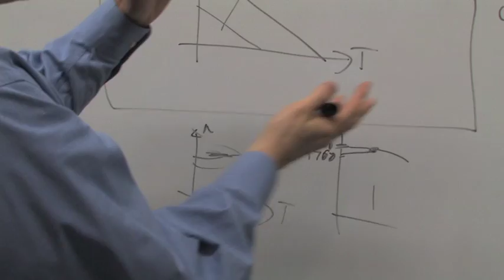Meet Western Engineering student Evan Reinblatt.mov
Western Engineering offers undergraduate students an array of options and opportunities that extend beyond traditional engineering programs. Evan Reinblatt, a combined engineering and law student, is taking advantage of Western Engineering's dual degree program to enhance his engineering education with law. In this video, Evan talks about his experiences with the common first-year and how his community of friends helped him through his studies.